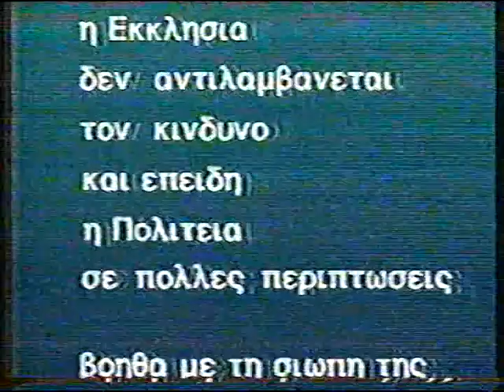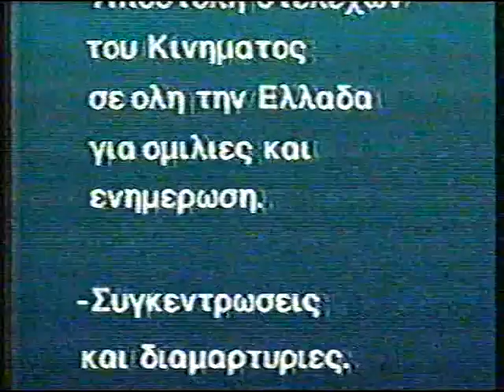''ΟΡΘΟΔΟΞΙΑ'' 11-11-96 ''ΕΣΧΑΤΟΛΟΓΙΚΕΣ ΠΡΟΦΗΤΕΙΕΣ''